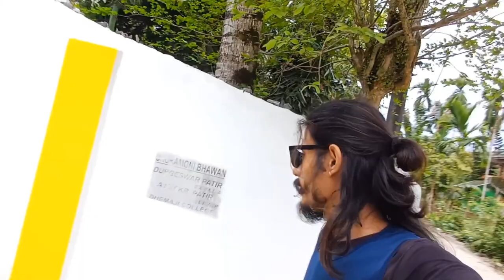Ngok Ma:ying New Mising Film Shooting Video Vlogs Gogamukh 2024.Priyam Chiku Official.!